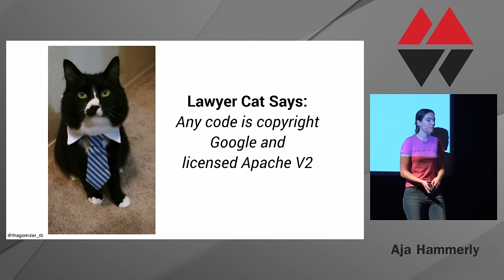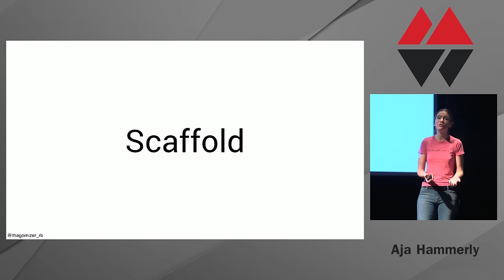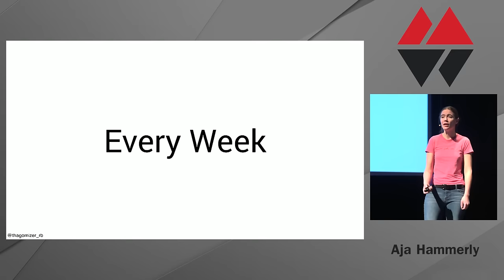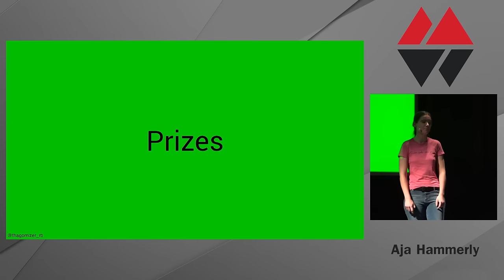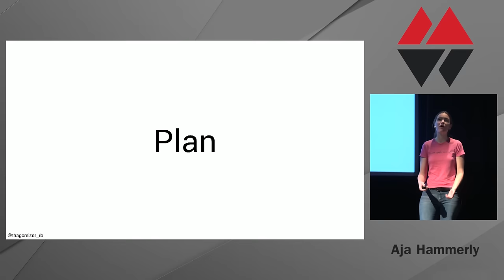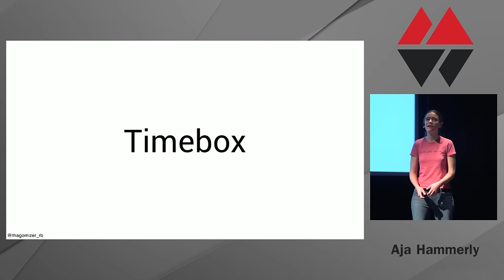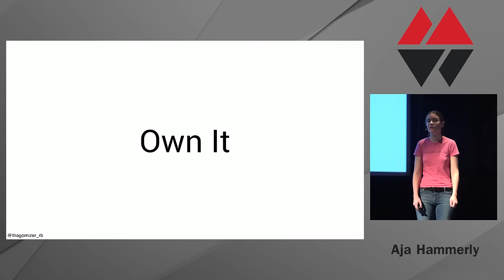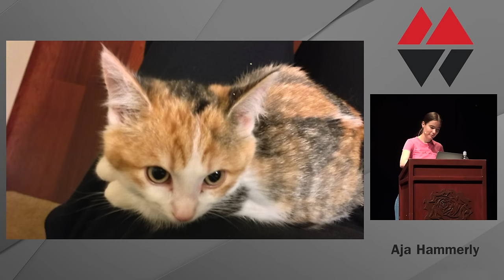Mountain West Ruby 2016 - Sharpening The Axe: Self-Teaching For Developers Aja Hammerly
Sharpening The Axe: Self-Teaching For Developers Aja Hammerly

Many of us get a few years into our career and get stuck in a rut. Maybe we stop reading about the latest and greatest in tech. Maybe we start managing and do less coding than we’d like. Maybe life gets in the way and coding becomes drudgery.
One way to combat this feeling is to focus on learning. I’ll share what I’ve learned about juggling self improvement with being a professional nerd. I’ll talk about the courses, tools, books, and other resources I’ve found most useful. You’ll leave this talk with several ideas for breaking out of your own developer rut.